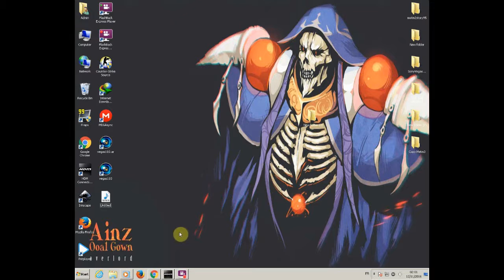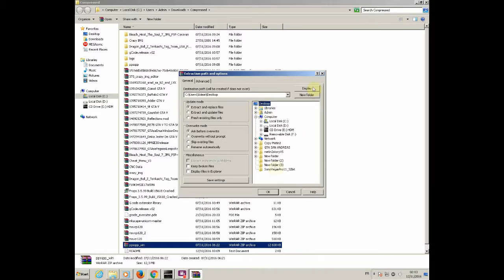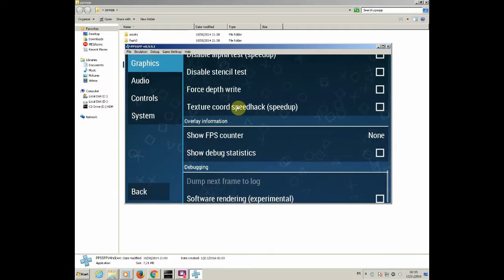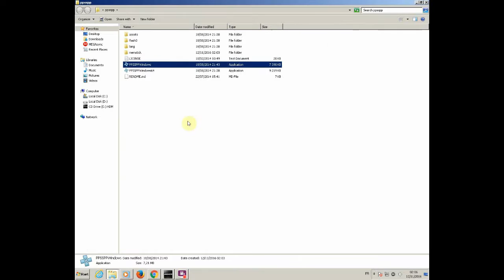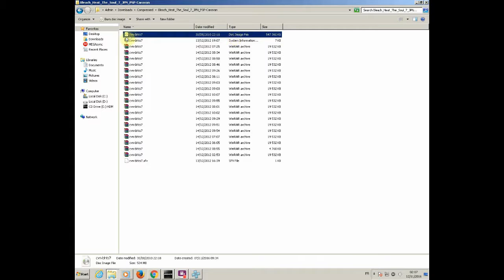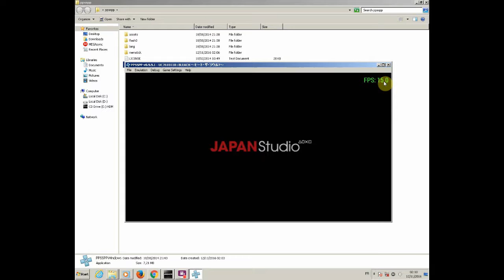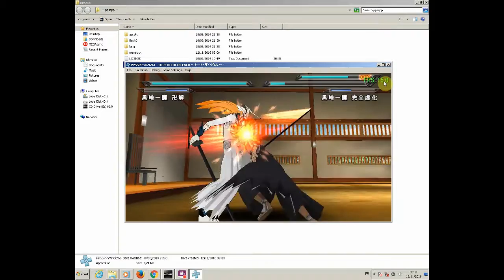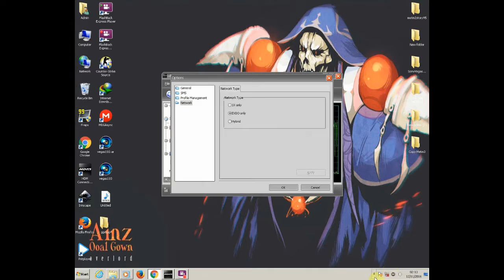شرح تشغيل العاب الـ PSP على الـ PC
السلام عليكم ورحمة الله وبركاته , اليوم في هاذا الفيديو قد شرحنا طريقة تشغيل العاب البي اس بي
بمحاكي PPSSPP
للتنزيل للويندوز او الاندرويد :
الفيديو السابق والذي شرحت فيه طريقة تثبيت معرف يد تحكم Ps3 الرابط :
اتمنى انكم استفدتم من هاذا الفيديو , والسلام عليكم ورحمةة وبركاتهه ,